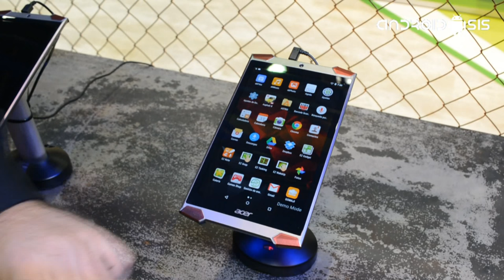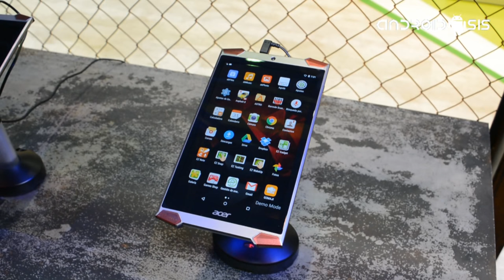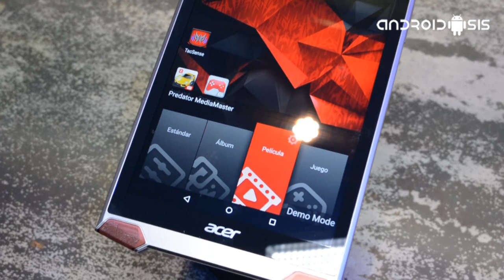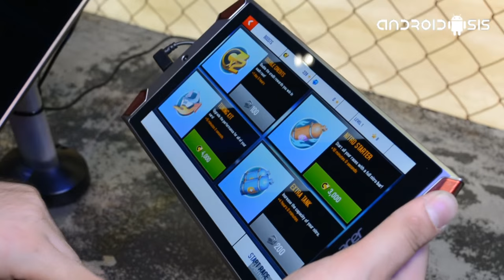Acer Predator 8, análisis en español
Analizamos el Acer Predator 8, nueva tablet de Acer orientada para los más gamers.